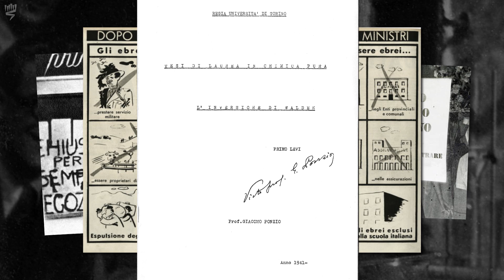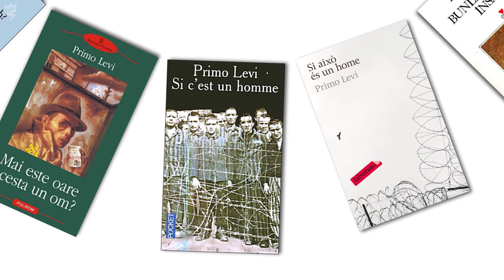Primo Levi | Historical Figures of the Holocaust | Yad Vashem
Primo Levi (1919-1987) is one of the best known and singular Holocaust survivor authors. Levi, a chemist by training, was born in Torino, Italy, joined the anti-Fascist underground, and was sent to Auschwitz in 1944. Over the years Levi has published several masterly literary works dealing honestly with the Holocaust period. He has also penned works that do not touch on the Holocaust, at least not directly. Among his well-known works are "If This Is a Man", "The Truce", "The Drowned and the Saved" and "The Periodic Table". To this day, Levi's writings are a gateway for readers who wish the gain a glimpse, however faintly, of the sounds of Auschwitz and of the Holocaust in general.
Music Info: Documentary Piano by AShamaluevMusic.